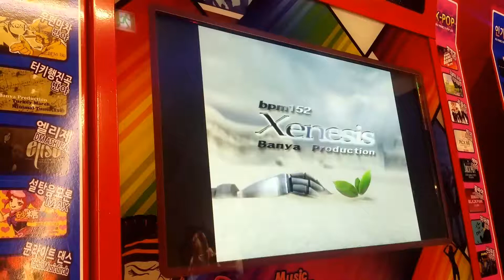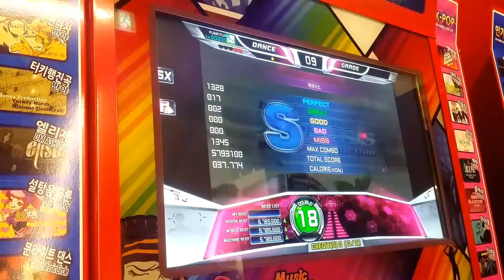Xenesis D18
Banya Production - Xenesis

Player - Sailorv